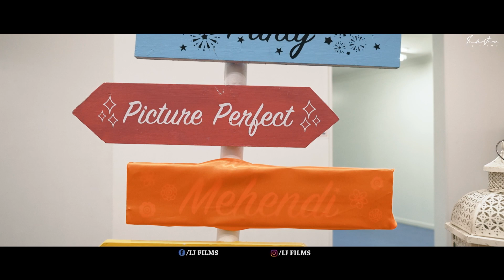RICHAL ❤️ AVISHCAL - BEST WEDDING HIGHLIGHT 2022 - IJFILMS - AUCKLAND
“Emotion is the true substance of wedding photography” and we at IJ FILMS  strongly believe in the same. Wedding photography to us is to witness your beautiful story and capture it with its true essence. We listen to what you want and then create beautiful memories of your dream wedding. Your search for the best wedding photographer ends here. We are based in Auckland Newzealand  we have covered weddings across countries & having met such wide array of people, having captured weddings of all different cultures like, Hindu weddings, Sikh weddings, Muslim weddings, Christian weddings across Newzealand , Canada , Usa , India  has given us the perfect understanding of our client’s requirements. The contentment we see on our client’s face is what satisfies our soul.